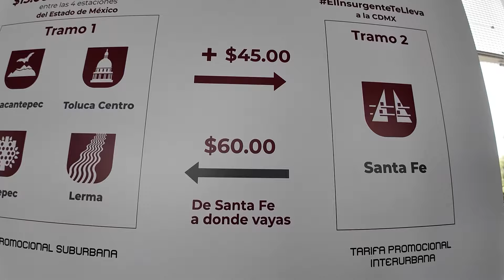Recorrido TREN INTERURBANO México - Toluca, Estación SANTA FE 🚇💫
Les daré un recorrido por el tren interurbano (el insurgente) México - Toluca esta vez hasta la nueva estación SANTA FE, que se acaba de inaugurar, te cuento el tiempo, precios, y todo, si tienes alguna duda coméntala que te estaré leyendo ♥️